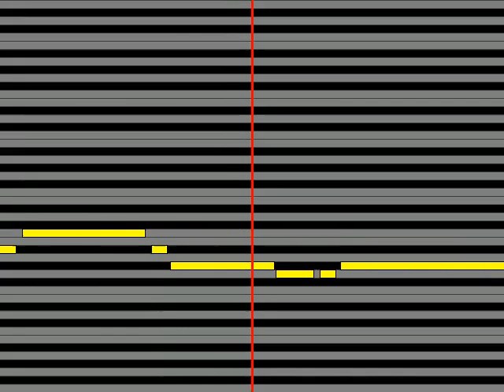【ガイドメロディ】 tacica ヌーの休日